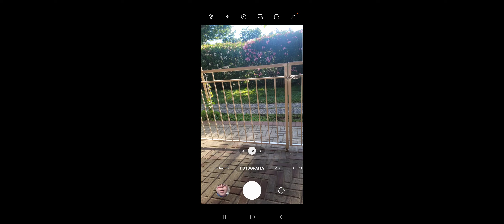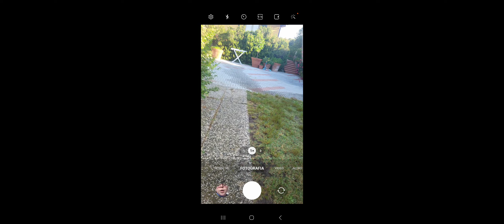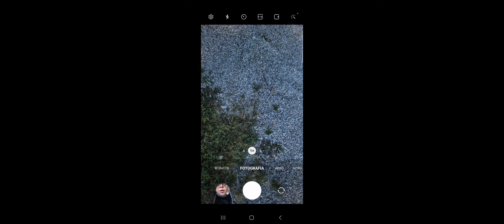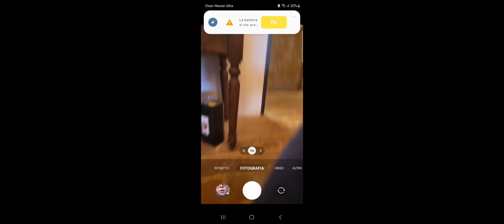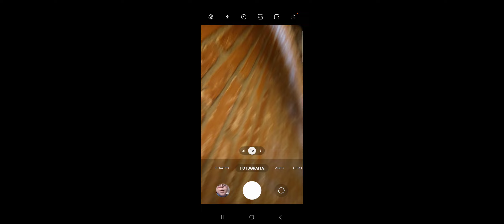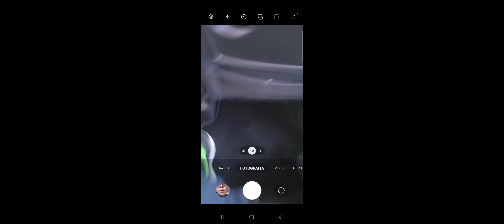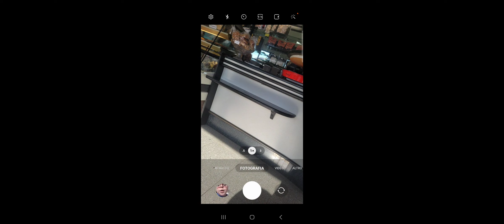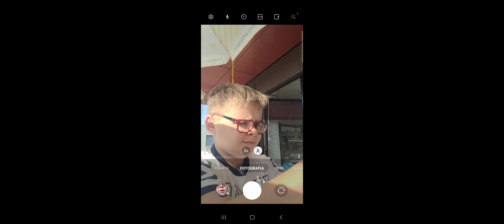8 Giugno 2024